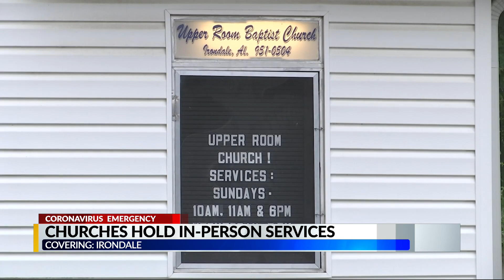Churches hold in-person services amid amended safer at home order